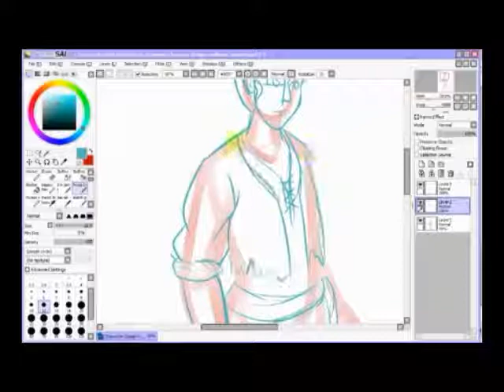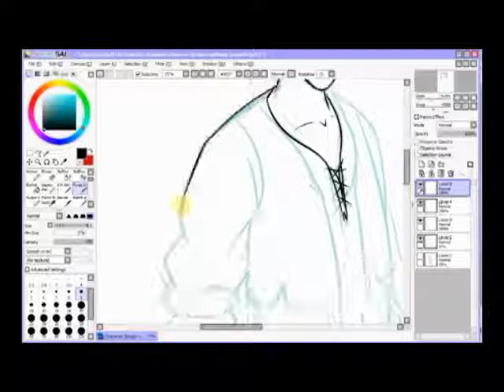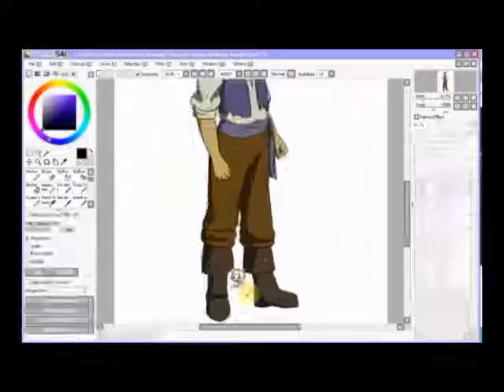Character Design Challenge January 2015 | Time Lapse by Liz Doodlez